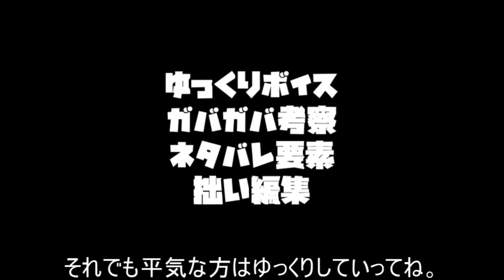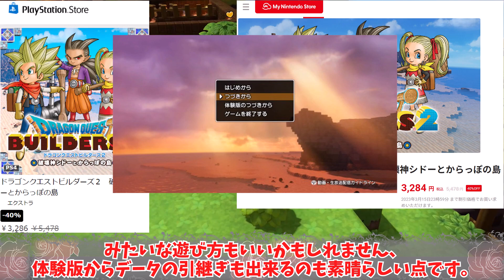【ゆっくり解説】モンゾーラはチャコが喜ぶのが見たくて冒険している。【ドラクエビルダーズ2】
ドラゴンクエストビルダーズ２　破壊神シドーとからっぽの島
My Nintendo Store

この動画で利用している株式会社スクウェア・エニックスを代表とする共同著作者が権利を所有する
著作物及びスギヤマ工房有限会社が権利を所有する楽曲の転載・配布は禁止いたします。

Twitter 碇ブルCH【ゆっくり】@ikaribulldog